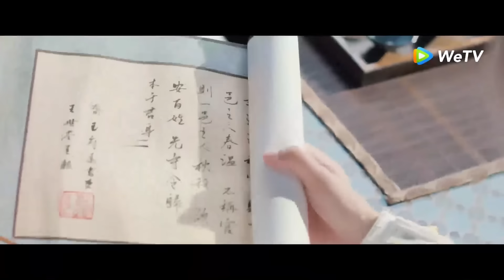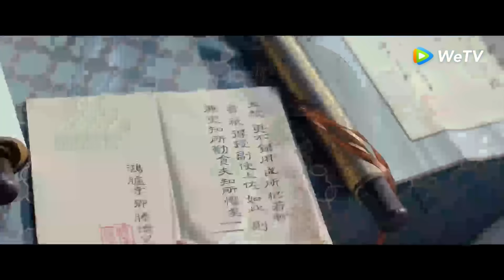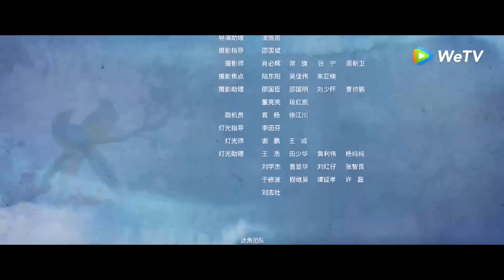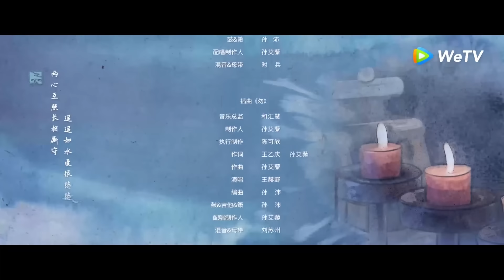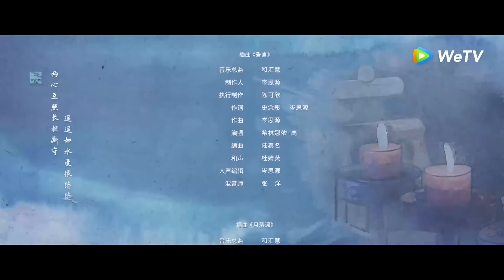ซีรีส์จีน | ธารธารารักนิรันดร์ (Love of Nirvana) พากย์ไทย | EP.1 Full HD | WeTV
ทุกวันศ.-จ. 18.00 น. 2EP/วัน | VIP ดูล่วงหน้า 6EP | Express Plus ดูล่วงหน้า 1EP (139THB), ซื้อทีละ 1EP (19THB) | 12/10, Express EP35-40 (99THB) ซื้อทีละ 1EP (19THB) | 3/11, Relock EP.3-40
นักแสดง:เหริน เจียหลุน หลี่หลานตี๋ สวีเจิ้งซี เกาหาน จางหย่าฉิน จางเฟิงอี้ เวินเจิงหรง เถาซินหราน
เรื่องย่อ: "Love of Nirvana"เซียวอู๋เสีย เจ้าเมืองน้อยแห่งเมืองเยว่ลั่ว เขาอดทนต่อความอัปยศอดสูแฝงตัวอยู่ในแคว้นเหลียงมานานหลายปี เขาได้เปลี่ยนชื่อเป็นเว่ยจาวและพยายามลักพาตัวผู้รอดชีวิตเพียงคนเดียวในคดีอ๋องฉีเพื่อค้นหาความจริงเกี่ยวกับครอบครัวของเขา แต่แผนการที่วางไว้อย่างรอบคอบก็ถูกทำลายลงจากการปรากฏตัวของเจียงสือ